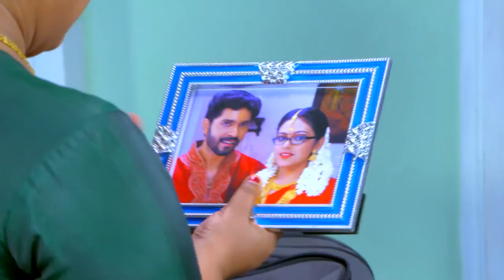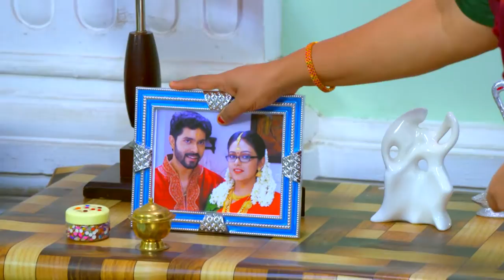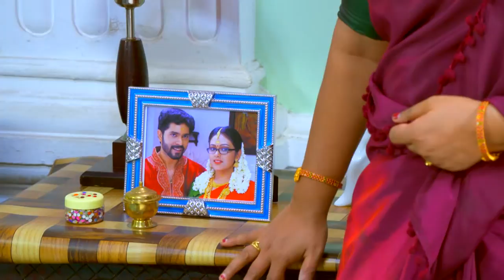KASTHOORIMAN 401 TD 09 04 2019